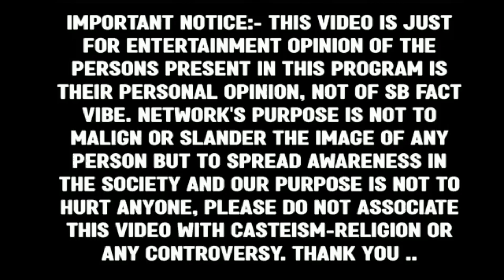Kultar Singh Sandhwa • ਮੈਂ ਗ਼ਰੀਬਾਂ ਦੇ ਪੈਰਾਂ ਦੀ ਧੂੜ ਹਾਂ | ਵੱਡਾ ਬਿਆਨ ਆਇਆ ਸੁਣੋਂ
Kultar Singh Sandhwa • ਮੈਂ ਹੱਥ ਜੋੜ ਮੁਆਫੀ ਮੰਗਦਾ ਹਾਂ ਸਮੁੱਚੀ Driver Union ਤੋਂ